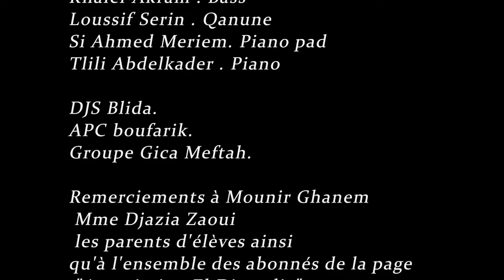Association El Djenadie de Boufarik - MOULOUD ENABI -